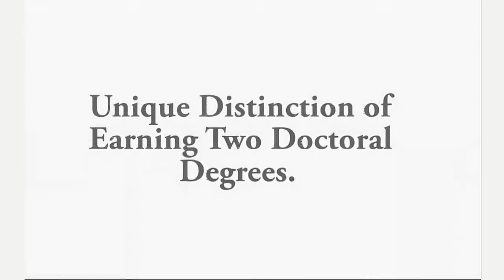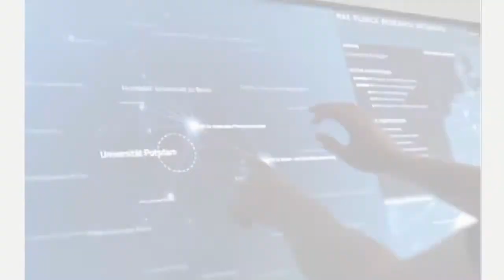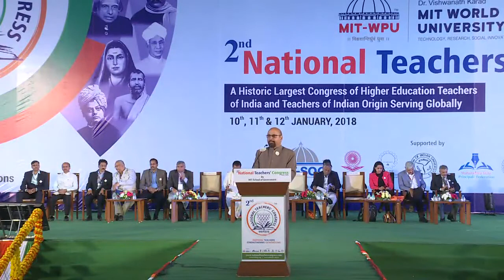Address by Guest of Honor Dr. Sushil Sharma at National Teachers' Congress 2018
Address by Guest of Honor Dr. Sushil Sharma - Associate Dean &  Professor, Computer Information Systems (CIS), Miller College of Business, Ball State University, Muncie, USA at National Teachers' Congress 2018